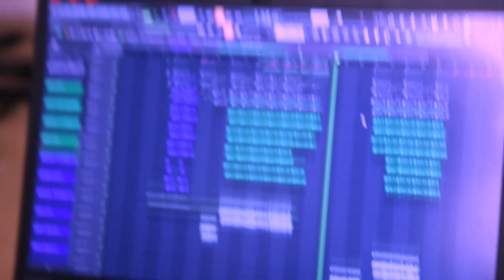Gufrau: WOBBLE HARD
VIDEO: Gufrau production
starring: Josefina